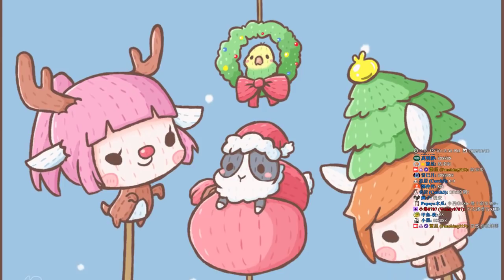【繁星】週三阿咪狗 高爾夫 Golf With Friends 2018 10 10【8】